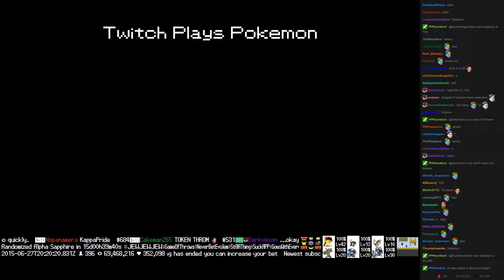Twitch Plays Pokémon Battle Revolution - Match #17048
Match #17048 [Blue: Mudkip, Dratini, Dodrio] vs [Red: Hypno, Spinarak, Roselia]